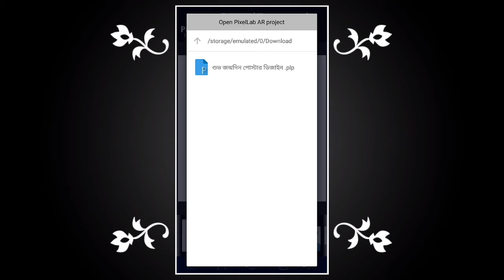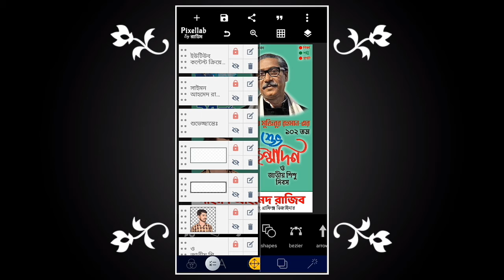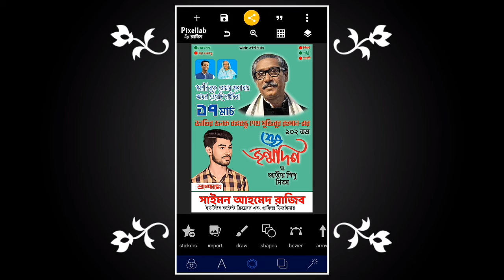17 March Poster Design In Pixellab | ১৭ মার্চ পোস্টার ডিজাইন | বঙ্গবন্ধুর জন্মদিনের শুভেচ্ছা | PLP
17 March Poster Design In Pixellab || ১৭ মার্চ বঙ্গবন্ধুর জন্মদিনের শুভেচ্ছা পোস্টার ডিজাইন PLP